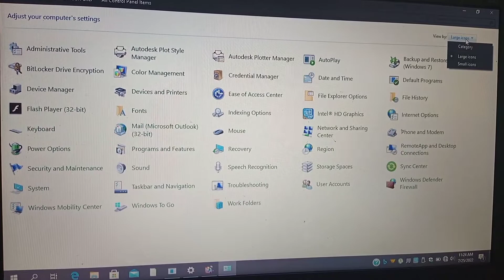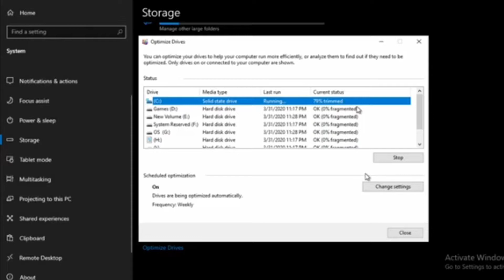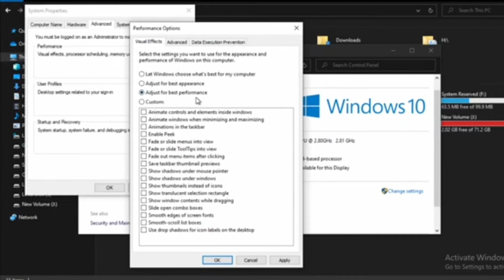How To Boost Processor or CPU SPEED in Windows 10 | for free | 3 Tips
the 3 ways all work. or either 1 of them. onthe comments section tell me which worked for you.
note:- this video 📷 is for education purposes only. and used for legal PURPOSES ONLY